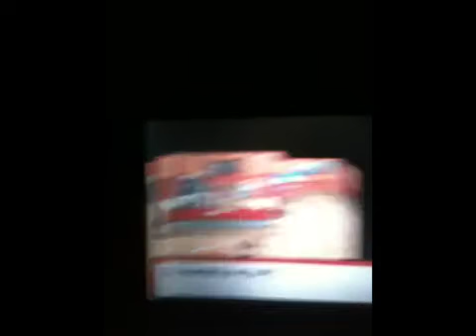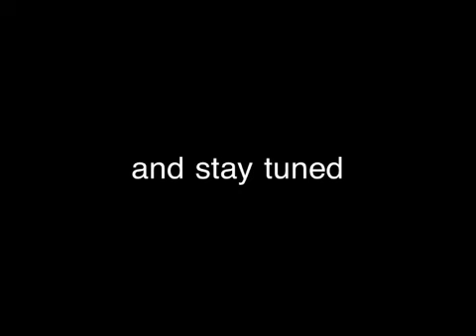Let's play Pokemon (intro)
Showin u all my pokemon and tellin u all what my walkthroughs are gonna be about since I already beat the game